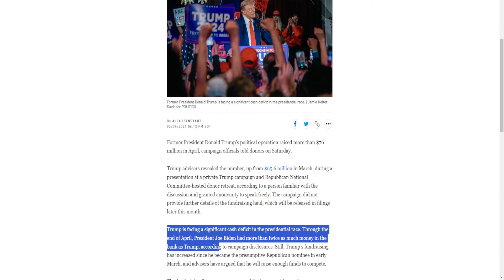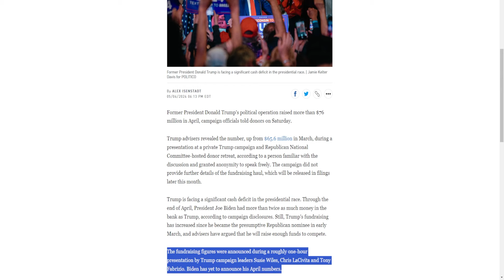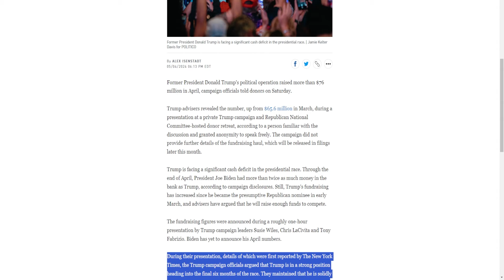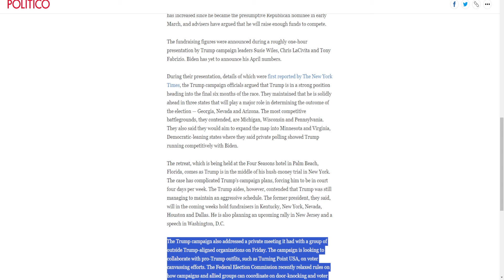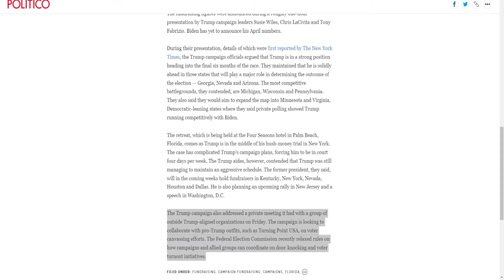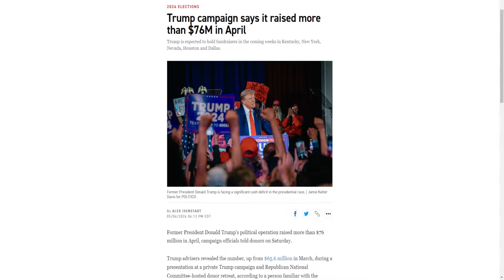Trump Had A Huge Fundraising Haul!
Donald Trump had a very large fundraising haul!